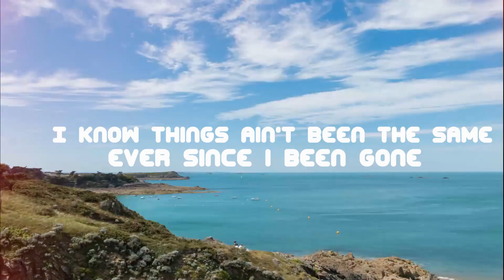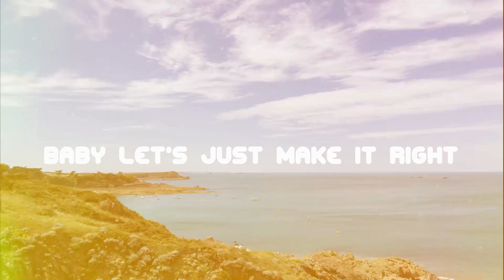KVN J - Come Back Home ft. Youngballer (Official Lyrics Video)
Artist : KVN J x Youngballer
Lyrics : Youngballer
Mixed and Mastered by. Youngballer
Covertart : Rochana D
Lyrics Video : lil alone